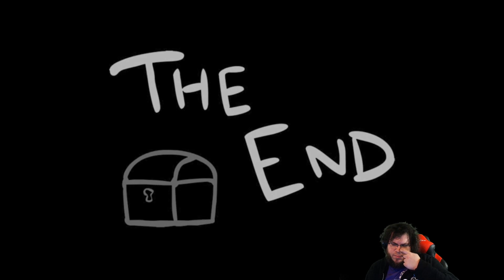Fiend Folio Mod #43 - Doing Mushroom Things [The Binding of Isaac: Afterbirth+]